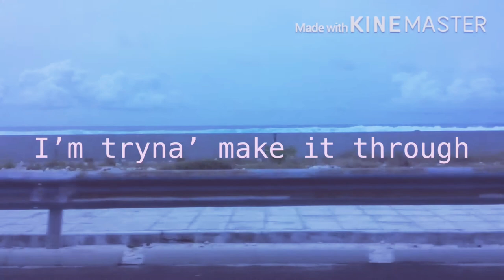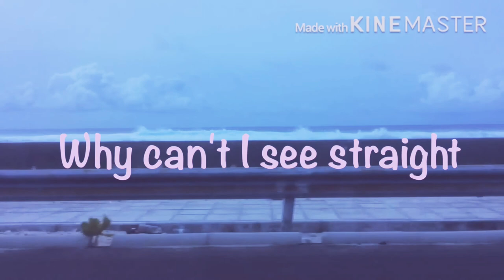Cotton candy skies - esthie | lyrics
I know this isn’t popular no more but Idc
(◍•ᴗ•◍)